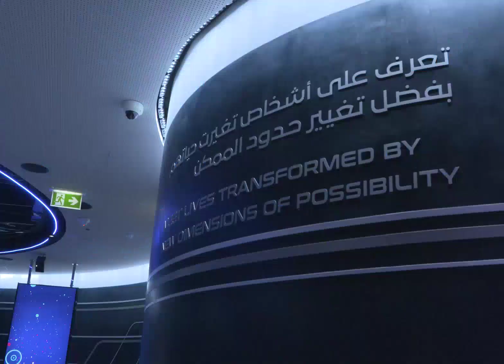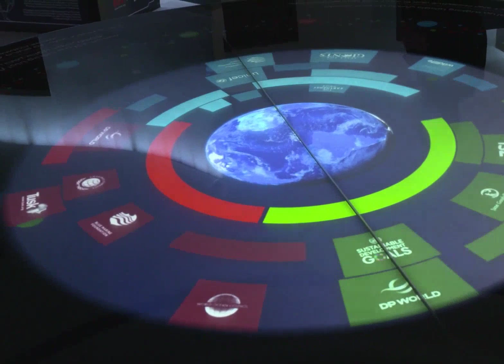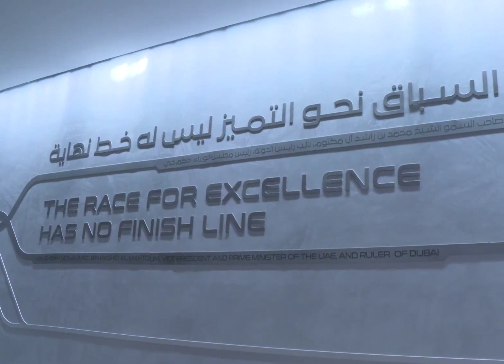When Sheikh Mohammed Bin Rashid Al Maktoum Dubai King Visited DP World Pavilion at Expo 2020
ufazza
sheikh hamdan
qatar world cup opening ceremony
dubai
hamdan bin mohammed bin rashid al maktoum
hamdan fazza
dubai prince
faz3
fifa opening ceremony 2022
burj khalifa
sheikha mahra
hamdan
world cup opening ceremony 2022
calm down
dubai king
qatar fifa world cup 2022 opening ceremony
princess haya
opening ceremony fifa world cup 2022
dubai princess
prince hamdan
rasgulla reddy
sheik hamdan
one night in dubai song
dua lipa
shorts
dubai song
sheikha latifa
habibi come to dubai
dubai sheikh
prince fazza
prince fazza
qatar
ronaldo
messi
arabic songs
rashid bin mohammed al maktoum
song
cristiano ronaldo
hindi movie
dubai city
rashid sheikh dubai
pathan song
bts
fazza wife
pakistani drama
sheikh hamdan fazza
habibi song
makkah live
sheikh
king of dubai
saudi arabia
fifa world cup 2022 live
haya
sheikh mohammed
siyani
dubai royal family
neymar
new movie
georgina rodriguez
patli kamariya mor hai hai
Songs
fazza hamdan
new song
prince dubai
fazza3
dubai dance
hindi song
sheikh hamdan lifestyle
salman khan
sheikh hamdan status
arbi song
shikha mehra
dubay shahzodasi
fazza dubai
short video
South movie
habibi
rema
makka madina
snoop dogg
pathan trailer
zadruga uzivo
dubai status
fifa world cup 2022 live opening ceremony
movie
shaikh rashid dubai
mohammed
street food
fifa world cup 2022 song
sadio mane
ufc
dubai fazza
sheikhhamdan
shakira
fazza
sheik rashid
mc stan
tamil movies
CZn burak
status
surah rahman
mohammed bin salman
sheikh mahira
imran khan
mbappe
nora fatehi
sheik hamdan bin mohammed
naat
asianet news live
jungkook
al maktoum
sheik rashid death
zayn malik
piala dunia qatar 2022
islamic status
putin
bakhtawar drama
zadruga
islam makhachev
sheikh mohammed bin rashid
kolam kuttama
saudi arabia winning moment
cr7
dubai shorts
movies
habs
qatar 2022
salt bae
shihab chottur
zehra gunes
shaikh hamdan
natok
sheikh fazza
saudi arab
princess haya
haya bint hussien
bangla natok
dubai prince sheikh hamdan
sheikh nawab
qatar king
selena gomez
South korea
North Korea
Seoul
betiyan
dubai queen
para dige
fifa world cup 2022 final ceremony
kristen stewart
sheikh rashid al maktoum
king dubai
dreamers